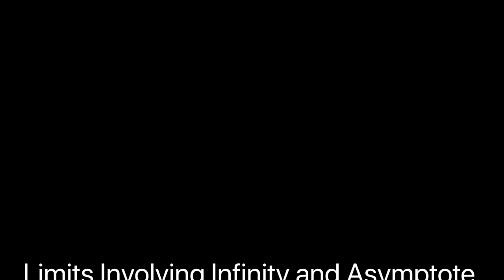A Brief Discussion on Limit Involving Infinity and Asymptote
A discussion based on "Calculus" by Soo T Tan a prescribed text book for 2nd Semester UG students of Mathematics(CORE) studying under University of Calicut